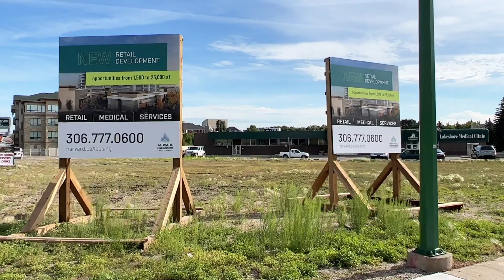Walking in Regina, July 22, 2022: To the Dentist!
Take a walk to the dentist and back in Regina, Saskatchewan, with science fiction and fantasy author and publisher Edward Willett.